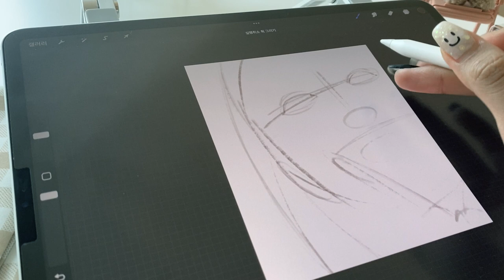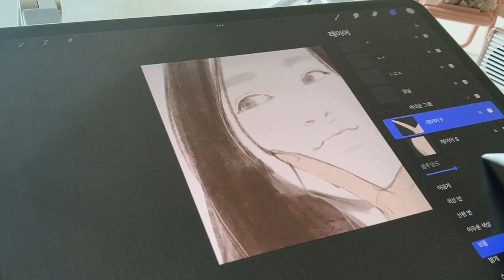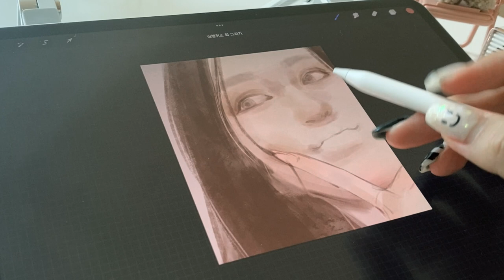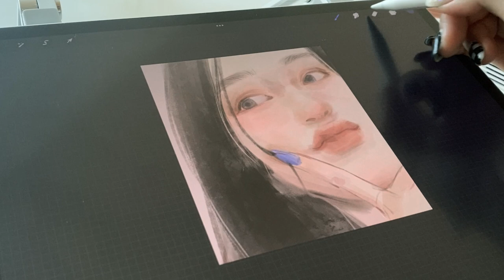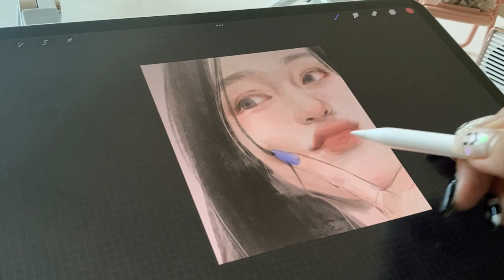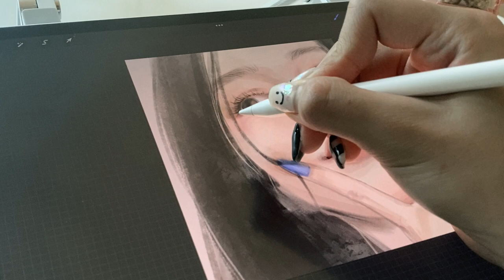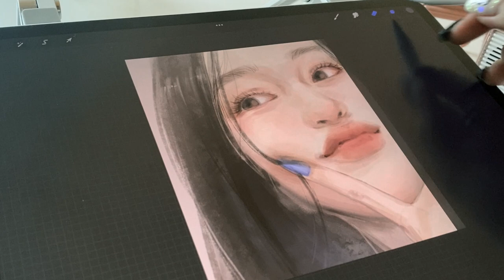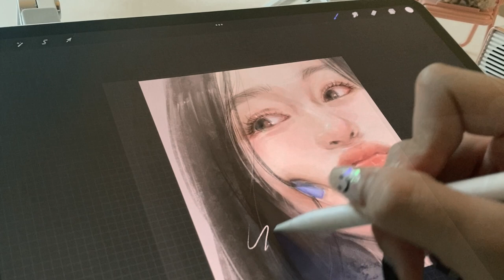[무배속 편집본] 볼 꾹👆 아이패드 asmr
* iPad/procreate
* Brush: eagle hawk

➡️ 사진 모작
Raine Burdette
_rxiinelee